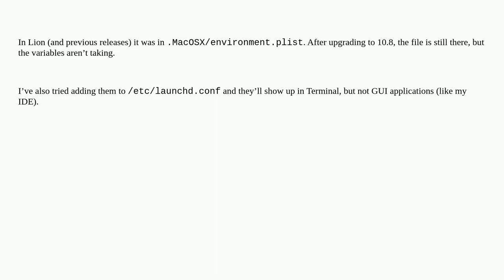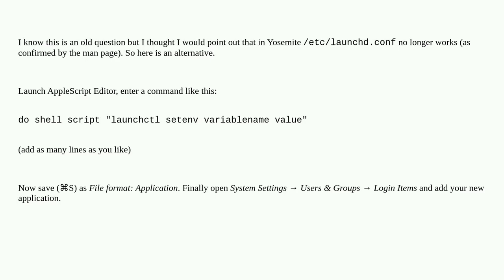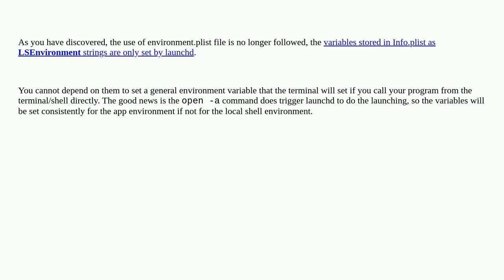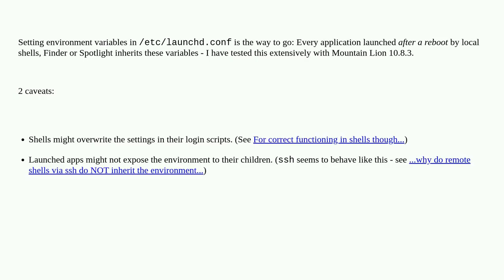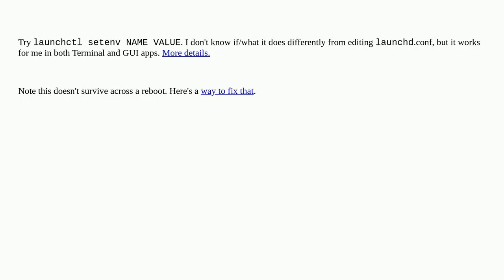Apple: Where are system environment variables set in Mountain Lion?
Where are system environment variables set in Mountain Lion?

A special thanks goes out to the community

  environment-variables macos